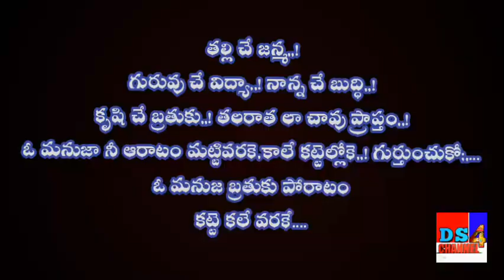మనిషి బ్రతుకు పోరాటం కట్టే కలేవరకే .....!!!